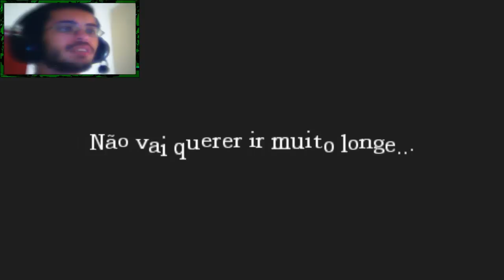Hora do Cagaço #7 - Amnesia the Dark Descent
Fala Manolos e Manolas, bem vindos a mais um vídeo do canal Hunttertube!
Aqui quem fala é o Huntter!

O vídeo de hoje é do jogo Amnesia the Dark Descent onde estou continuando com a série Hora do Cagaço!

Conheça o Projeto MachinimaTeam